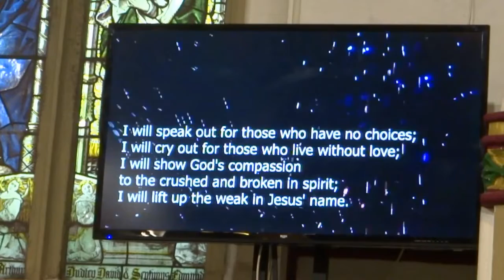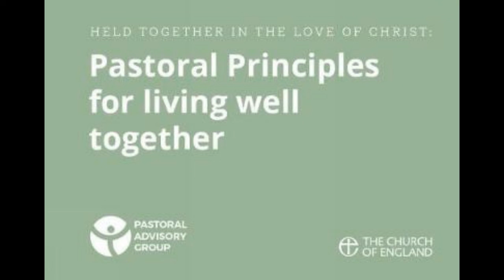Sermon Series on Pastoral Principles #3 Speaking into Silence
This is our third episode of the Sermon series in June and July 2021. Where we consider speaking into silence.

In this Sermon, we consider the pastoral principle of acknowledging prejudice.  acknowledge PREJUDICE  speak into SILENCE  address  IGNORANCE  cast out FEAR  admit HYPOCRISY  pay attention to POWER  The background music is from bensounds.com